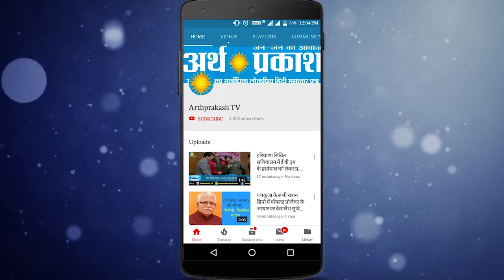WATCH अंदर की बात : देखिये इस मंत्र से हुआ हरियाणा में भाजपा की टिकटों का बंटवारा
Script / Anchor & Editing : Puneet Saini